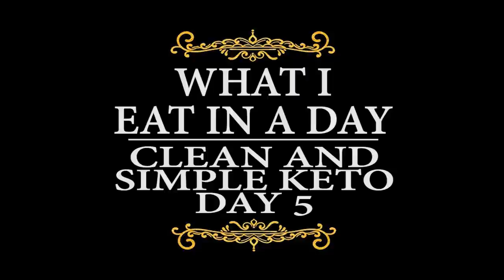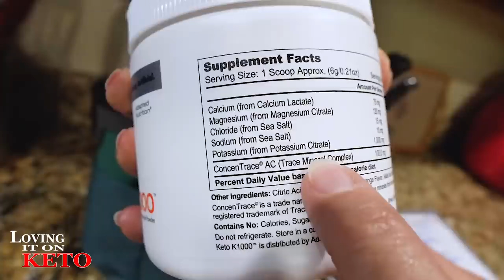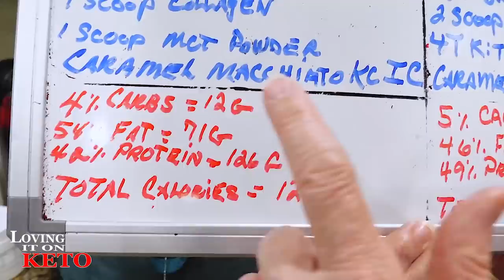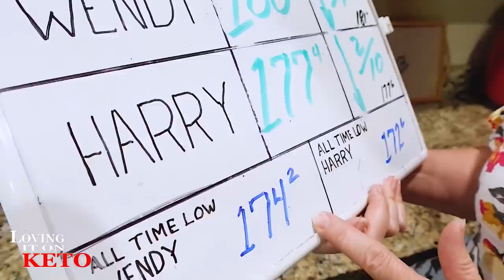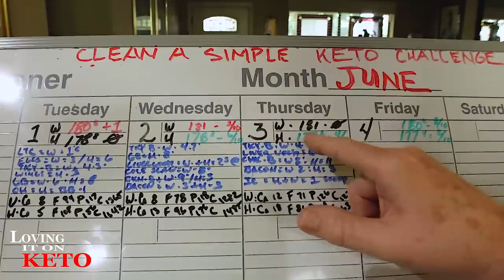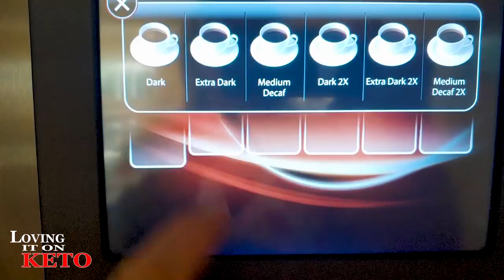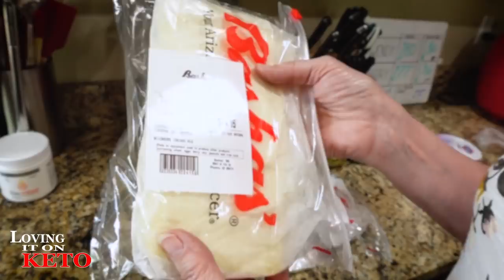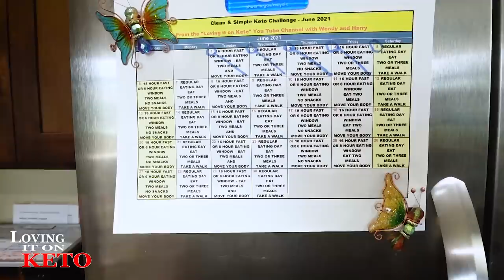WHAT I EAT IN A DAY / CLEAN AND SIMPLE KETO DAY 5/ WEIGHT LOSS / KETO DIET...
537  -  WHAT I EAT IN A DAY /  CLEAN AND SIMPLE KETO DAY 5/ WEIGHT LOSS / KETO DIET...   Great food and a great day truly enjoyed it.
KETO CHOW LINK:
10% keto Chow link: (use for all products except for CHOW CLUB / and MUG CAKE BUNDLE see below for those)
OXO Good Grips 11-Pound Stainless Steel Food Scale with Pull-Out Display

Snapware Airtight Plastic Food Storage Container (11-Cup, BPA Free, Meal Prep, Leak-Proof, Microwave, Freezer and Dishwasher Safe)
GET YOUR COPY OF THE MAY "SUMMER PUSH FOR WEIGHT LOSS CHALLENGE" HERE (click this link)
KETO CHOW LINK:
10% keto Chow link: (use for all products except for CHOW CLUB / and MUG CAKE BUNDLE see below for those)

SUGGESTED VIDEO:
COSTCO GROCERY HAUL / FOR KETO NEWBIES EXPLAINED: